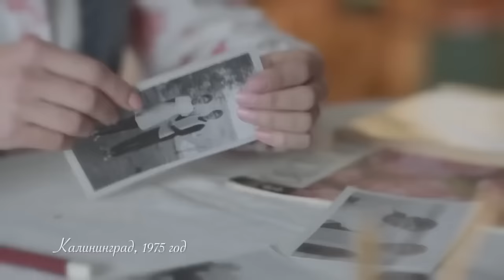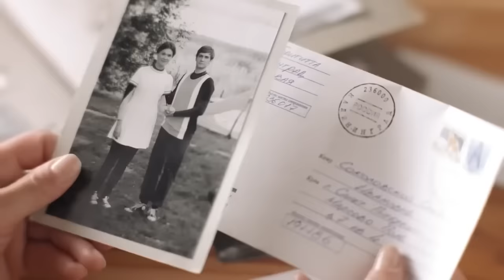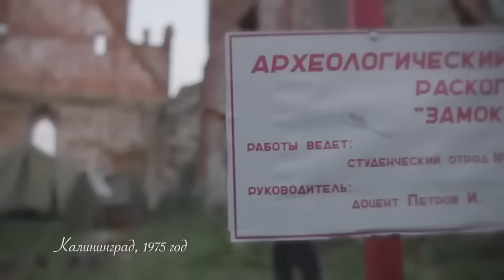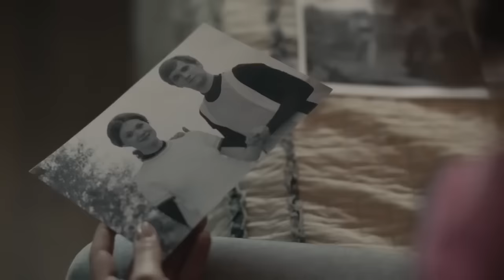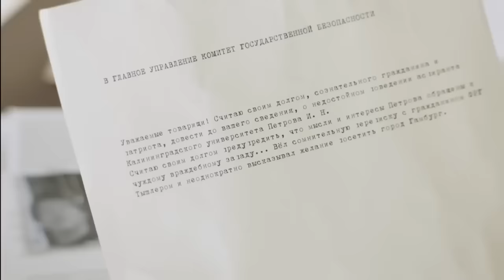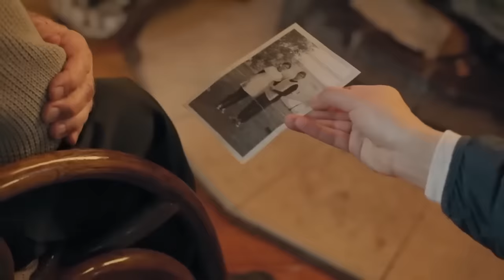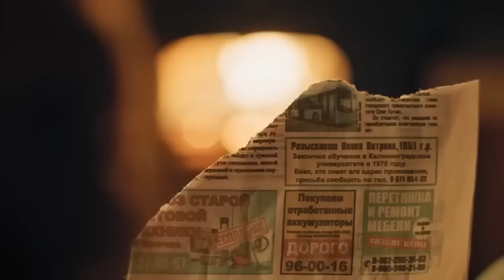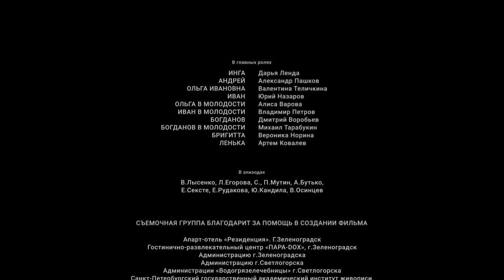ПОТРЯСАЮЩАЯ МЕЛОДРАМА ЗА ВСЕ ВРЕМЕНА! Два силуэта на закате солнца. ВСЕ СЕРИИ. Мелодрама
ДВА СИЛУЭТА НА ЗАКАТЕ СОЛНЦА. Мелодрама

Год: 2020
Страна: Россия
Режиссер: Александра Бутько
Сценаристы: Екатерина Галич, Игорь Галич
Оператор: Вадим Потеев
Композитор: Артур Мкртчян
Художник: Родион Пашин
Продюсеры: Светлана Комиссарчик (ген.), Леандра Кудряшова (ген.)
Кастинг-директор: Елизавета Будкевич
Актеры: Дарья Ленда, Александр Пашков, Валентина Теличкина, Юрий Назаров, Алиса Варова, Владимир Петров (V), Дмитрий Воробьёв (II), Михаил Тарабукин, Вероника Норина, Артём Ковалёв, Лариса Егорова (II), Екатерина Рудакова
Производство: ООО «Леандра Продакшн»
Премьера: 3 апреля 2020 (ТВЦ)
Cерий: 2
Жанр:детектив, мелодрама
Подборки фильмов: фильмы про стариков

Инга, свободный фотограф, случайно узнаёт, что где-то в Калининграде у неё есть дед. Отправляясь на его поиски, она сама становится объектом пристального внимания. Девушка даже не подозревает, что рискует жизнью, погружаясь в загадочную и запутанную цепочку событий прошлого. Распутывая этот клубок, она невольно раскроет преступление, которое было совершено более сорока лет назад.